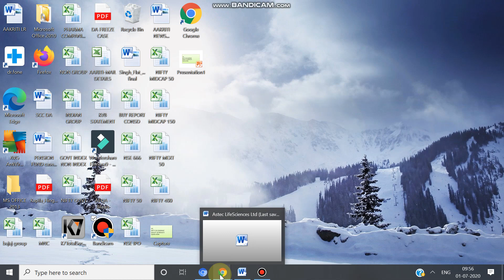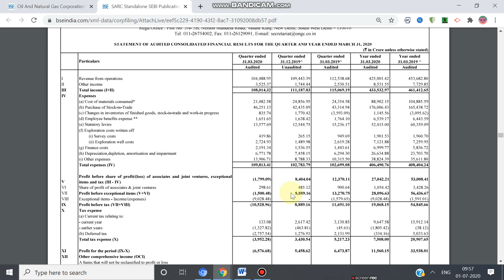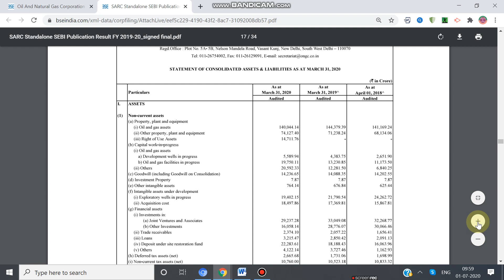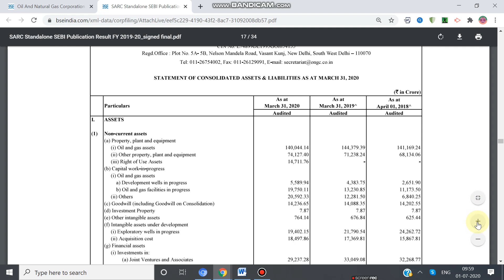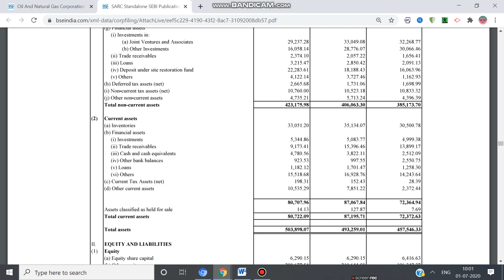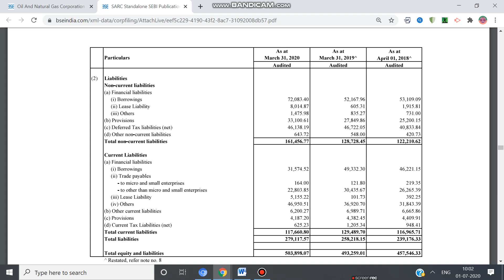ongc Q4 fY 20 RESULTS QUIEW VIEW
ongc  Q4 fY 20 RESULTS  PRESENTATION